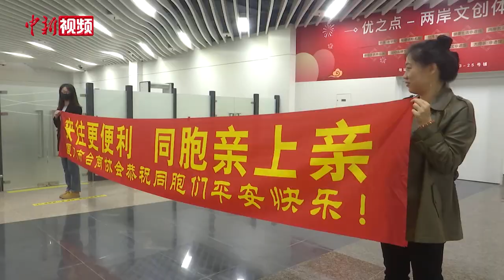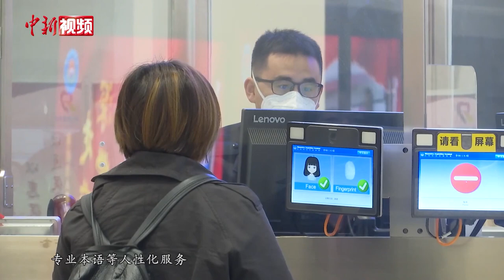两岸“小三通”扩大通行人员范围 台胞乐观其成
随着搭载着133名乘客的“迅安”客轮从厦门五通码头开往金门，与此同时，“金星6号”客轮也正从金门向着厦门驶来。3月25日起，两岸“小三通”航线通行人员范围扩大至所有台籍旅客及大陆配偶。

当天上午，五通客运码头大厅售票窗口前，早早地就已排起了长龙，他们是此次搭乘“小三通”厦金航线“迅安”客轮的台胞。来自台北的许先生携妻带子从泉州赶到五通客运码头。他告诉记者，自己三年清明节没有回乡祭祖，当得知今日起台湾民众可搭乘“小三通”厦金航线，于是第一时间前来买票。